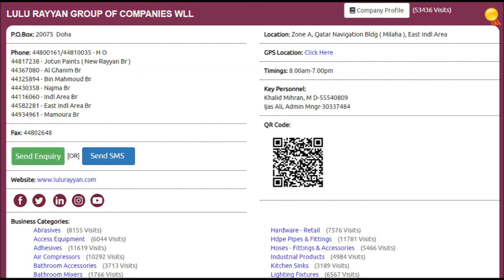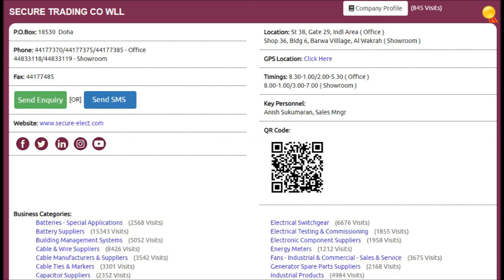Top 10 Cable & Wire Suppliers Companies in Doha, Qatar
Top 10 Cable & Wire Suppliers Companies in Doha, Qatar with Qatar Directory ( Online ), Click to view the full list of companies,

Thanks.